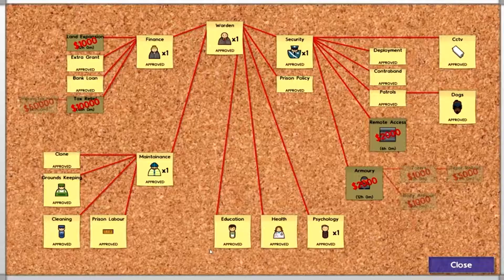Ep 5 - Prison Architect - Million $ Prison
You guys chose it so here it is, Prison Architect.
This game is fun and addictive so I hope you guys enjoy it too. Please don't forget to rate the video for me. Thanks

The game is found on steam for £19.99